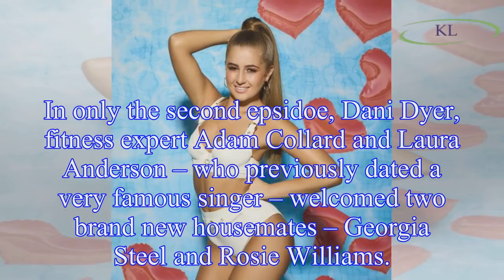Georgia Steel Love Island: Three facts you need to know about ITV2 reality show's newcomer, from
Georgia Steel Love Island: Three facts you need to know about ITV2 reality show's newcomer, from famous exes and secret career to cosmetic surgery rumours
Love Island returned to screens for series 4 on June 4, and the hit ITV2 reality dating show has already seen two major plot twists.
In only the second epsidoe, Dani Dyer, fitness expert Adam Collard